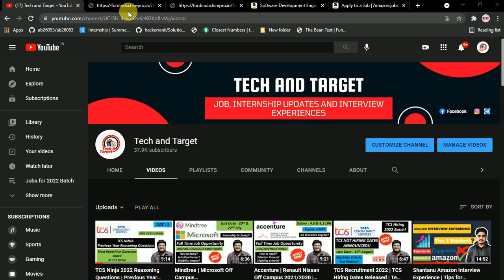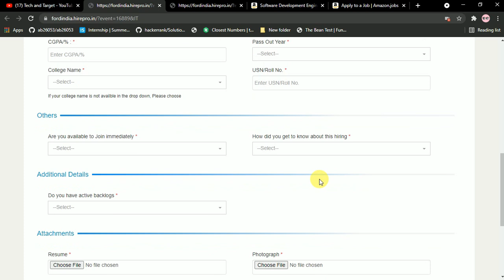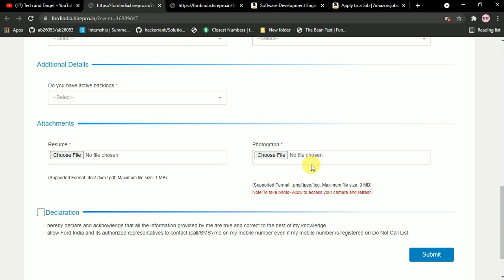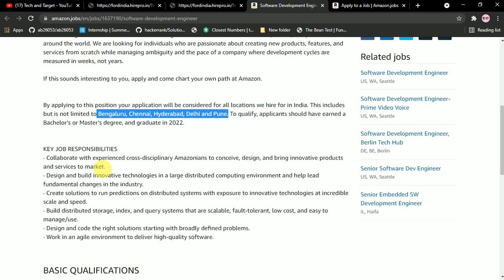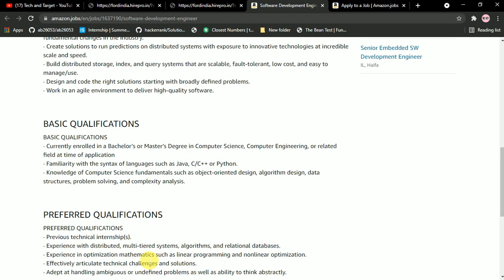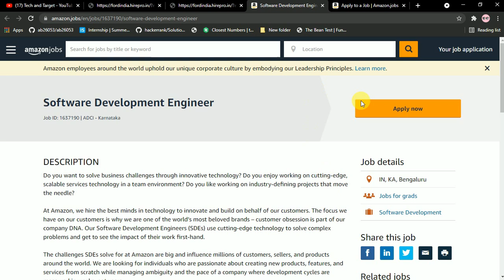Ford | Amazon Off Campus Drive 2022/2021 | Latest Job For Freshers 🔥🔥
Amazon Hiring (2022) 📌: